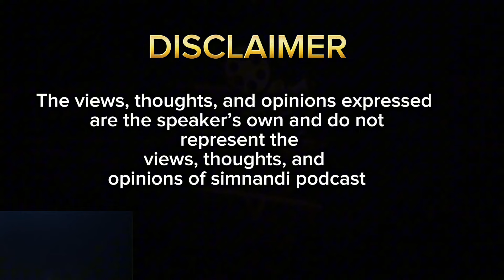Snow White on kidnapping,pregnancy,abuse,skhothane,tiktok,iphone,cheating and more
Snow white is telling us more about her life .
Road to 20k followers
Presenters
Teekay monati and ginato0707

Its callsd simnandi ngoba imnandi